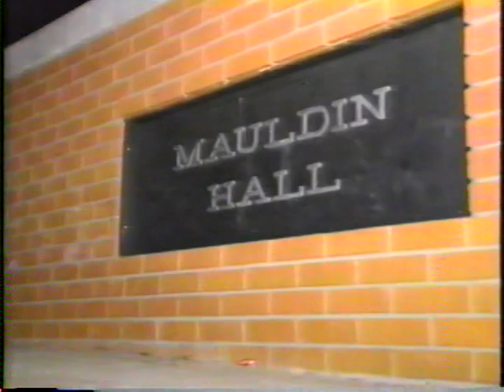1990 - WYFF news coverage of the coaching change from Danny Ford to Ken Hatfield